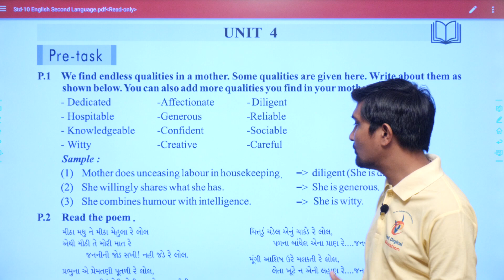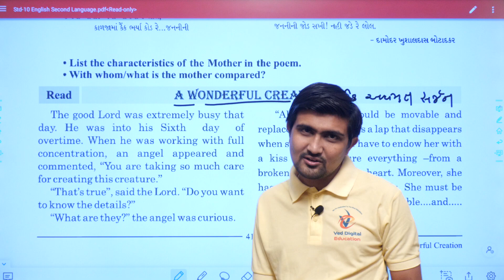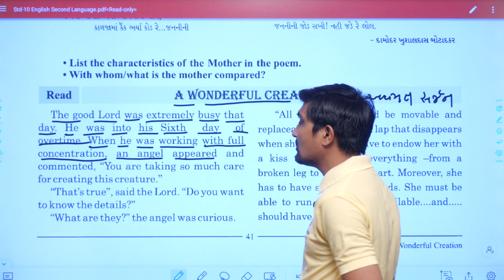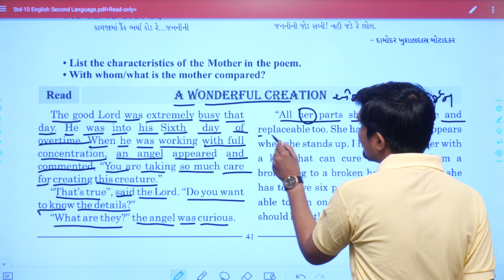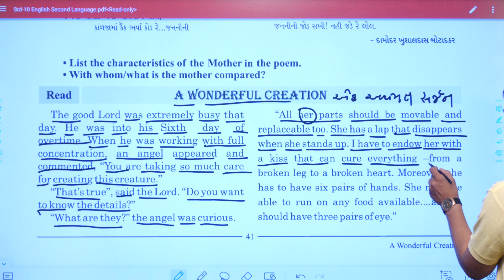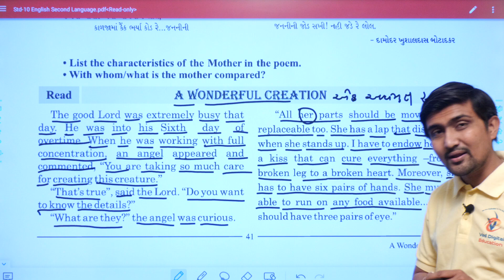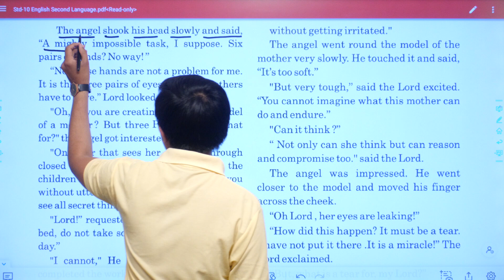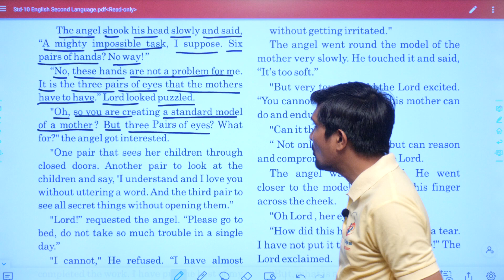Std 10 English Unit 4, Part 1, Unit 4 A Wonderful creation, Std 10 english chapter 4, Ashvinsir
EDUCATION
Hi